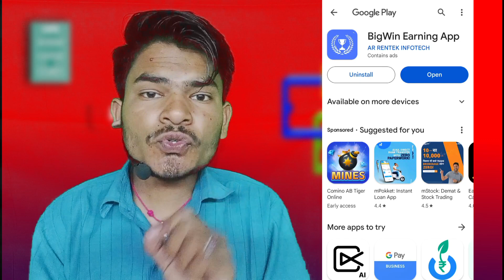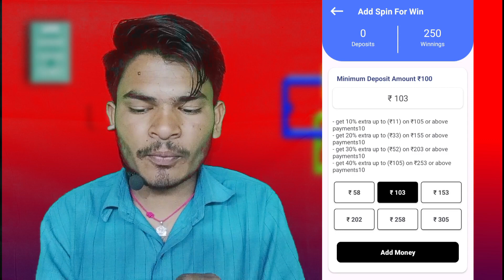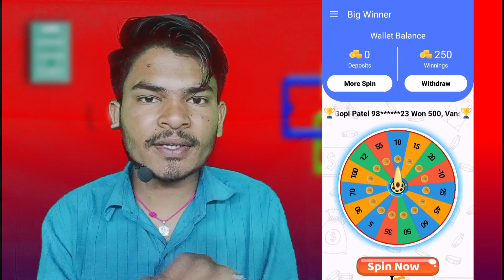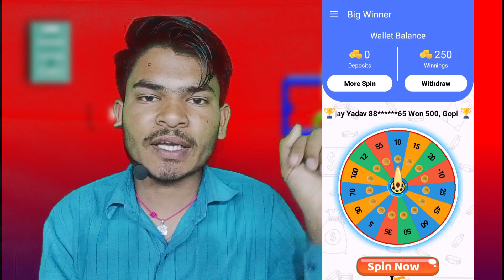Big Win Earning App | Big Win Earning App Real Or Fake | Big Win Withdrawal Proof